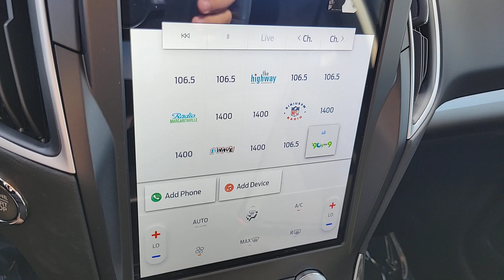2024 FORD EDGE Las Vegas, Henderson, Boulder City, Willow Branch, Nelson, NV 24T0056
AGATE BLACK New 2024 FORD EDGE SE available in Las Vegas, Nevada at Gaudin Ford. Servicing the Henderson, Boulder City, Willow Branch, Nelson, NV area.

Gaudin Ford
6625 West Roy Horn Way

2024 Ford Edge SEbrbr$1500 off MSRP! Price includes: $1500 - Retail Bonus Cash. Exp. 01/02/2024